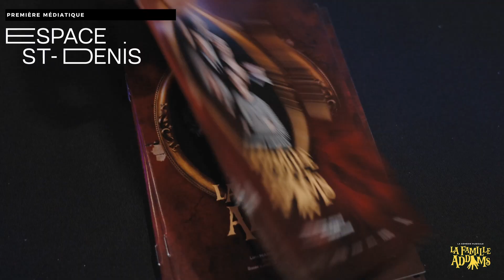La famille Addams est de retour à Montréal!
Après avoir remporté un succès foudroyant l’automne dernier, la comédie musicale La famille Addams sera de retour à l’Espace St-Denis juste à temps pour l’Halloween. Lors de son premier passage à Montréal, qui a cumulé plus de 35 représentations et 40 000 billets vendus, La famille Addams a sans contredit conquis la critique et le public, alors que c’était LE spectacle dont tout le monde parlait. C’est donc avec enthousiasme que nous annonçons des supplémentaires à Montréal pour ce spectacle éclaté et éblouissant mis en scène par René Simard, chorégraphié par Team White et sous la direction musicale de Guillaume St-Laurent.

La comédie musicale La famille Addams nous amène dans un immense manoir lugubre où vit cette famille, dont les membres sont tous plus fous et délirants les uns que les autres. On y retrouve Mercredi (Alexandra Sicard), qui est maintenant devenue une jeune fille et qui, comme la plupart des adolescentes de son âge, tombe amoureuse pour la toute première fois. Toutefois, aux yeux de sa famille, son copain a tous les défauts : il est doux, gentil… et totalement ordinaire! Effrayée par la possible réaction de sa mère, la fascinante Morticia (Rita Tabbakh), Mercredi décide de confier le secret de son amour à son père, Gomez Addams (Bryan Audet), forçant ce dernier à faire une chose qu’il n’a jamais faite de sa vie : cacher un secret à sa chère Morticia adorée… Jusqu’au jour où s’organise un dîner pour la présentation officielle du petit ami de Mercredi! La famille Addams Espace St-Denis

Durée : 2h45 incluant un entracte de 15 minutes